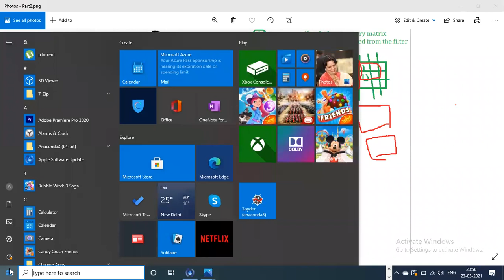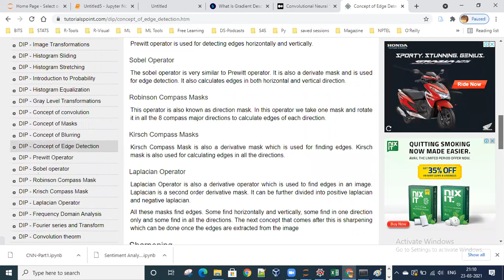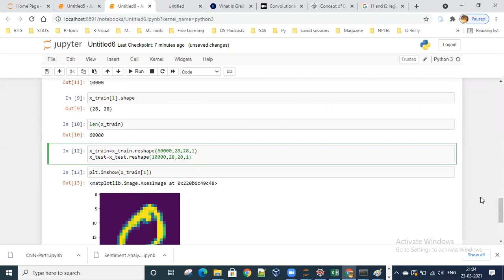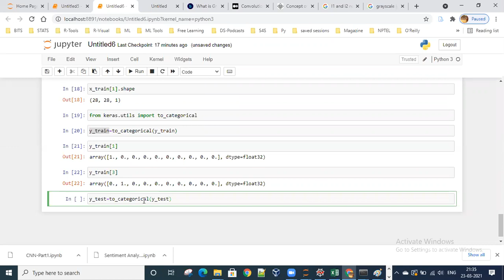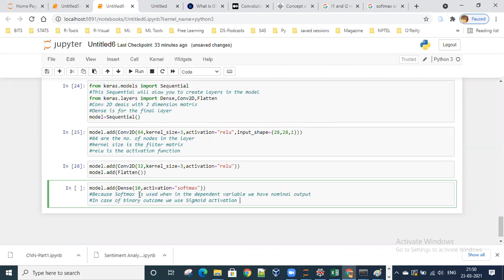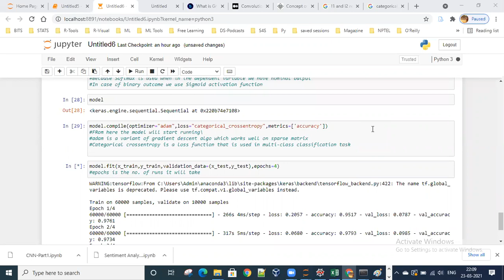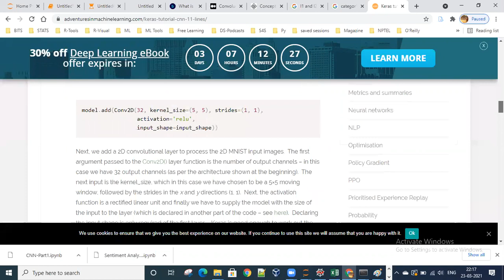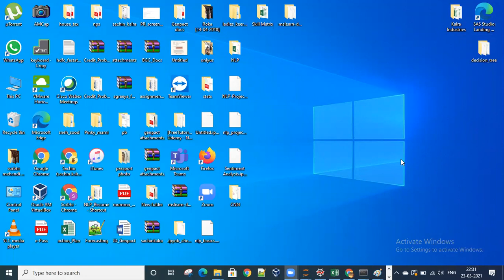IIBM Institute | Artificial Intelligence | Convolutional Neural Network Part-2